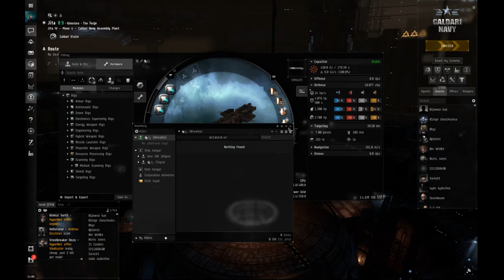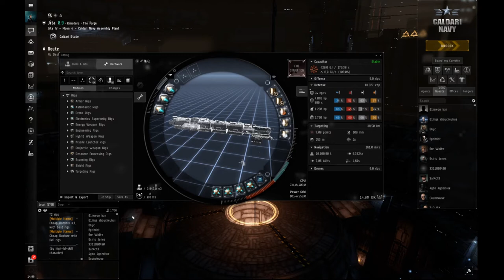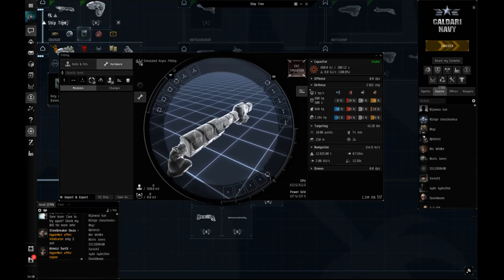¿Como mover items sin morir? EVE online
Pequeña guía con consejos de como mover tus mercancías o items sin morir en el intento, espero les sirva y minimice sus perdidas.